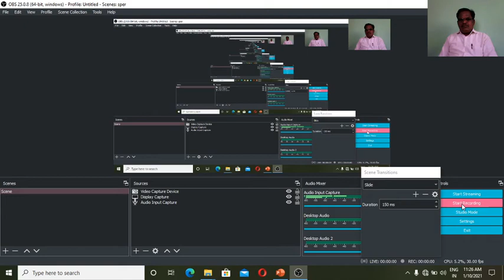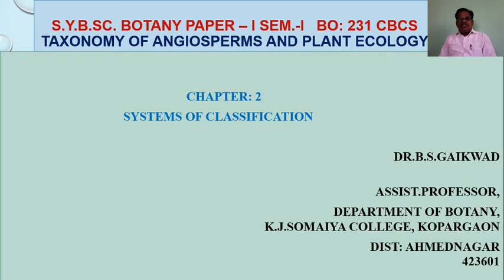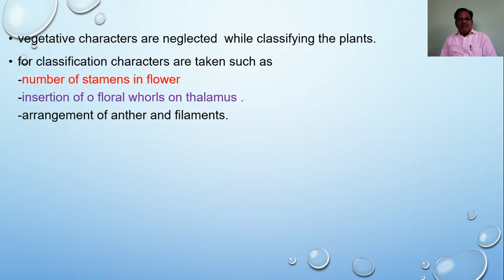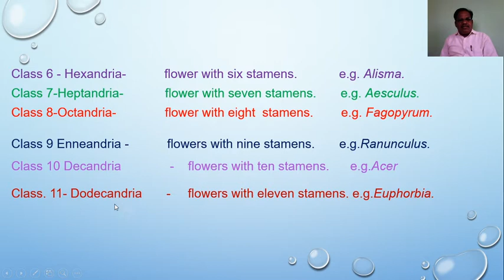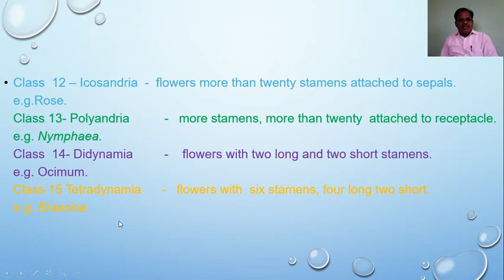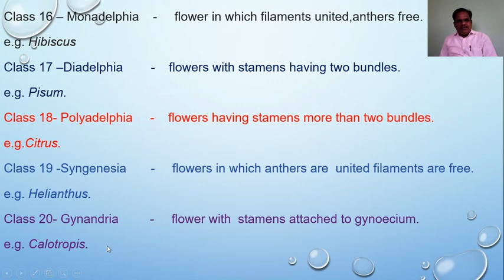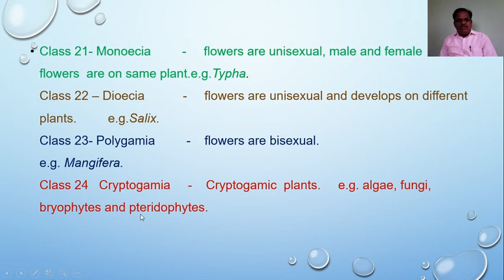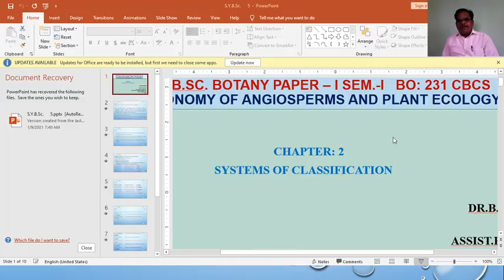Dr.B.S.Gaikwad Flora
S.Y.B.Sc.Botany paper I,Sem.I Chapt.2